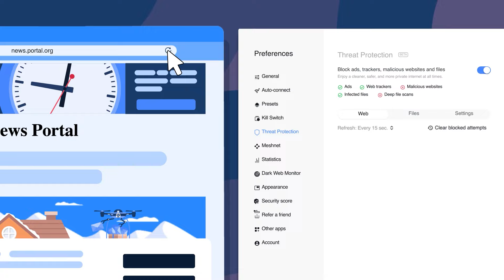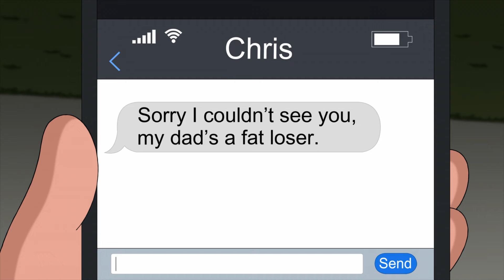The Unfortunate Love Life Of Chris Griffin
It’s risk-free with Nord’s 30-day money-back guarantee!"

Chris Griffin has undergone many transformations and been involved in some unusual relationships over the years. While some were more fulfilling than others, Chris often tends to either become too invested or get taken advantage of. Despite all of the problems he’s had with finding romance, he’s been one busy guy, today we’re breaking down The Unfortunate Love Life of Chris Griffin